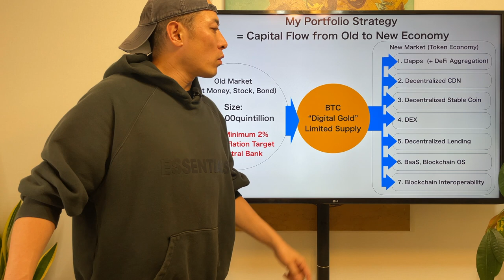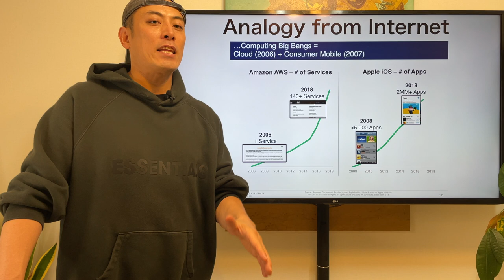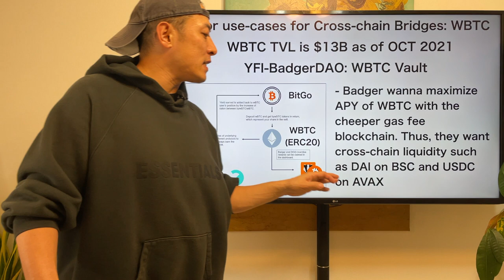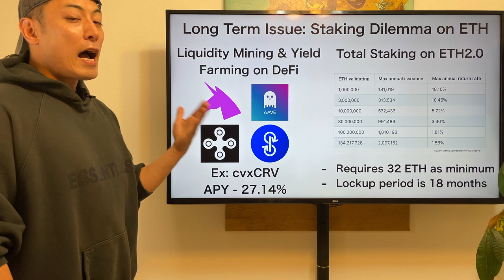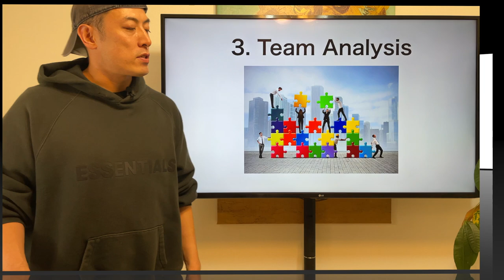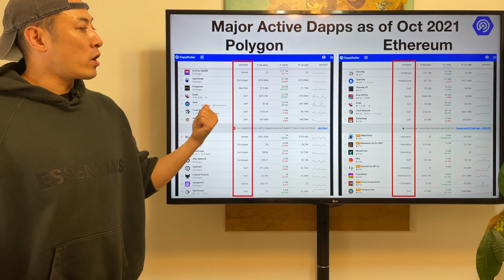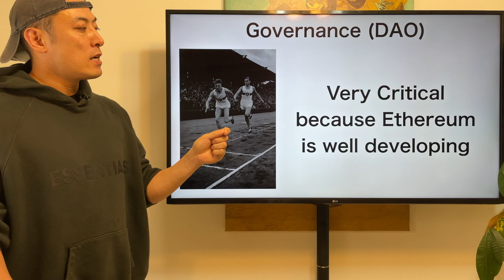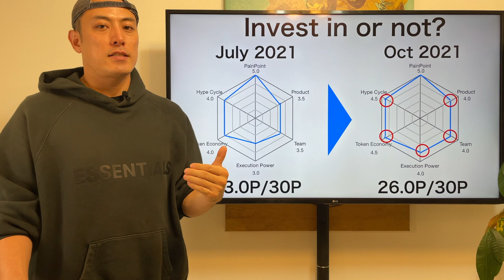【Score Updated #1】Invest in or Not? - Fantom, $FTM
19Lyu55M7dE7LoE9bDtkYUMSSo9HA34x4w

0x8E396fE6D9DF422C69deCCdd4b0E4f4867Fc4F63

0x8E396fE6D9DF422C69deCCdd4b0E4f4867Fc4F63